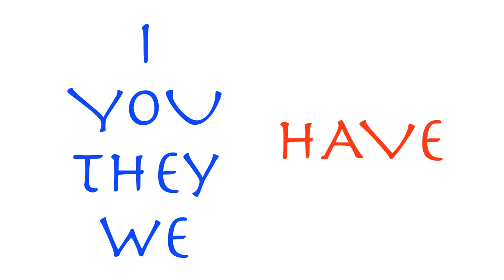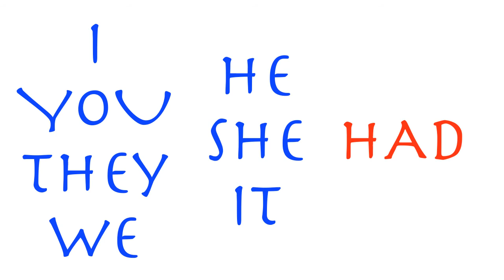have has had - ❤️ Easy way - 1 minute class - have or had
Students don't know when to use Have - Has - Had. I hope this helps
had had sentence example
Please write your questions in the comment section below.

Practice your English with a native speaker

English Books I recommend:

Great Everyday Preposition book with exercises.

Oxford Picture Dictionary English-Arabic Edition:

Equipment I use for video recordings:
Apple MacBook Pro MF839LL/A 13.3-Inch Laptop with Retina Display (2.7 GHz Intel Core i5 Processor, 8 GB RAM, 128 GB Hard Drive)

Blue Microphones Snowball iCE Condenser Microphone, Cardioid

Mackie CR Series CR3 - 3" Creative Reference Multimedia Monitors (Pair)

HP Pavilion 27xw 27-in IPS LED Backlit Monitor

Bose QuietComfort 35 Wireless Headphones, Black